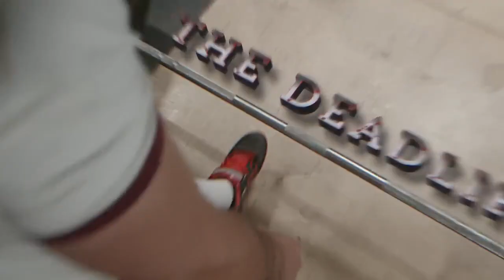Best Exercises for Strength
In this video, we discuss the four best strength exercises that fit the three criteria and therefore get us the strongest. These exercises are the squat, deadlift, press and bench press.

When it comes to effective training, Fit Club Winnipeg follows a simple yet powerful philosophy - "simple, hard, and effective." This approach might seem paradoxical at first, but it's the key to successful fitness endeavors. Most people are drawn to workouts that are either complicated and easy or complicated and hard. However, the real magic happens with simple and hard training.

Complexity often allures individuals, and they end up favoring complicated workout routines that promise results with minimal effort. But the truth is, the most effective training doesn't need to be complicated. Effective training is as straightforward as it gets – simple and hard.

At Fit Club Winnipeg, their primary focus is on selecting exercises that align with three key criteria:

Engage the maximum muscle mass.
Incorporate heavy weights.
Execute perfect form with an effective range of motion.
The outcome of applying these criteria is a selection of four fundamental exercises:

Squat: This exercise involves placing a barbell on your back and performing deep squats. It targets the entire body and is renowned as one of the most challenging exercises. Squats aren't for the faint of heart, but they deliver exceptional results in building strength and muscle.

Deadlift: The deadlift is about lifting a heavy loaded barbell from the ground using flawless form. A proper deadlift leads to a stronger back, making it less susceptible to injuries. It's the epitome of a simple exercise that brings incredible results.

Press (Military Press): This exercise involves lifting a barbell overhead. It engages various upper body muscles, including the shoulders, rear delts, rhomboids, and traps. The press loads the entire body from the barbell above the head down to the feet.

Bench Press: The bench press is well-known as a staple upper body exercise. It allows you to lift the most weight for your upper body. By integrating bench presses into your routine, you can achieve remarkable upper body strength and muscle growth.

The beauty of these four exercises lies in their simplicity. They aren't overly complex, and that's the essence of their effectiveness. Fit Club Winnipeg recommends these exercises as the foundation for your fitness journey, constituting about 90% of your workout routine.

When it comes to fitness, the straightforward and strenuous path is the way to go. So, if you're seeking a sustainable way to lose weight, build strength, and embark on a lifelong fitness journey, embrace the simple and hard approach. There's no need for overly complicated workouts when you have these four basic, powerhouse exercises at your disposal. With commitment and consistency, you'll achieve the leaner, stronger, and healthier body you desire, following a path that is simple, hard, and undeniably effective.